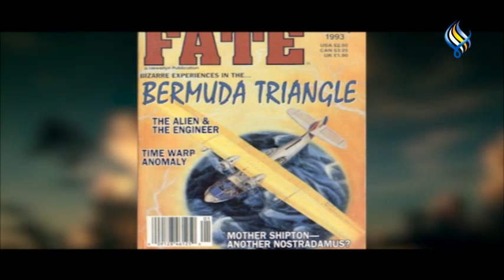برمودا..منطقةٌ مجهولة حقاً ؟!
هل هو حقاً موجود ؟!
هل هناك من اختفى حقاً ؟
ما هي حقيــــقة الرحلة 19 ؟!

تقرير
مونتاج